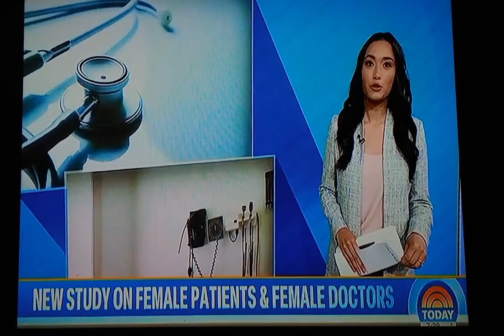Emile Ikeda - On The Today Show